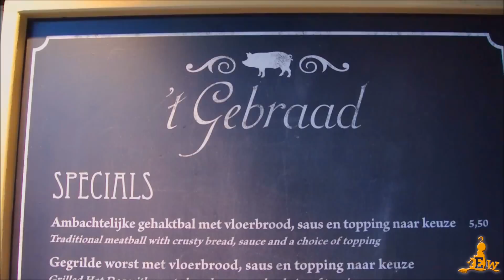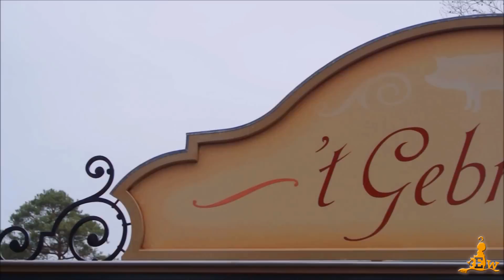Efteling Horeca: 't Gebraad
't Gebraad is een sfeervol klein horecapuntje waar je verschillende soorten vleeswaren kunt halen. Smakelijk!
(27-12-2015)